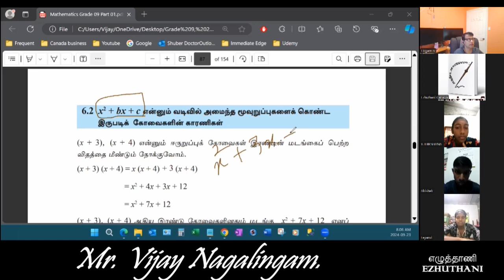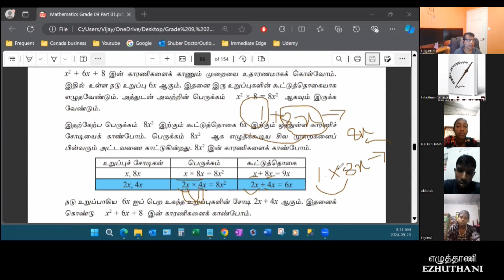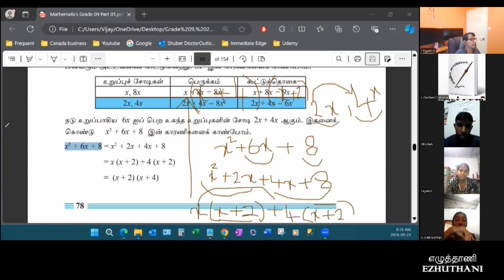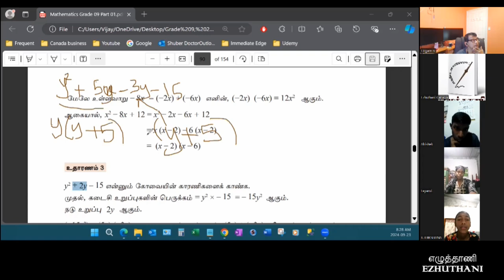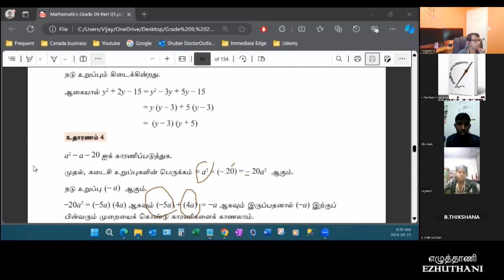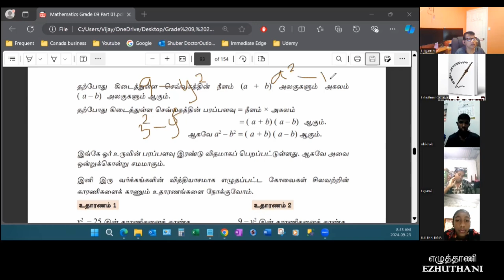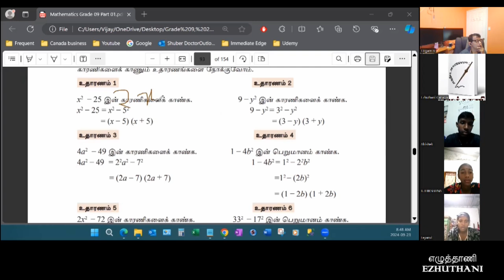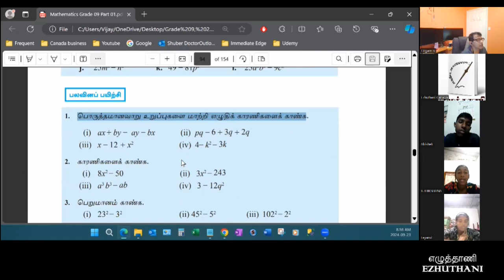Lesson 13 /Mathematics/Year 9B / Mr. Vijay Nagalingam.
Ezhuthani Canada/ தரம் ஒன்பது - வகுப்பு 13